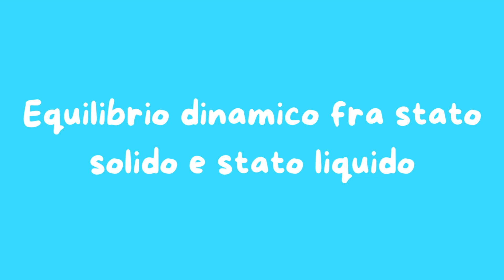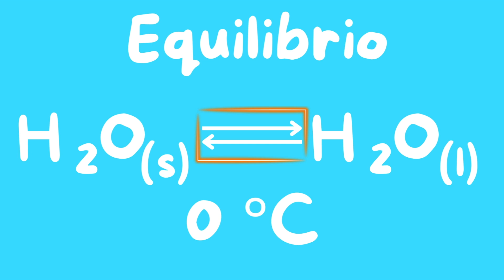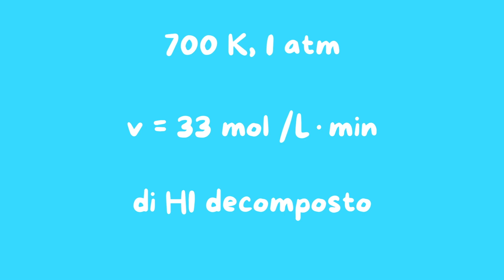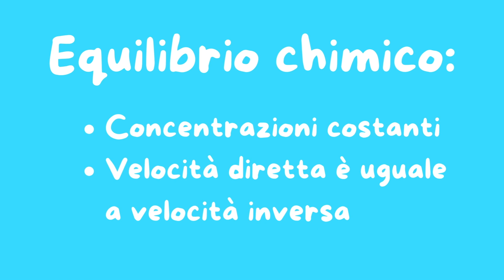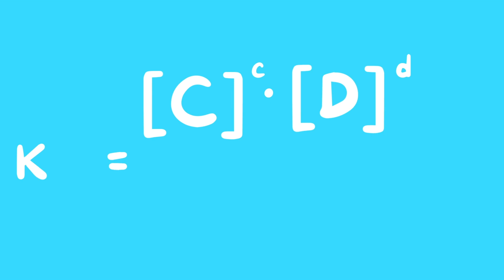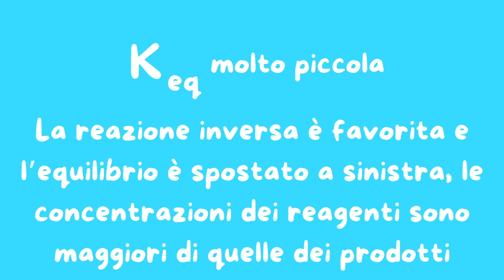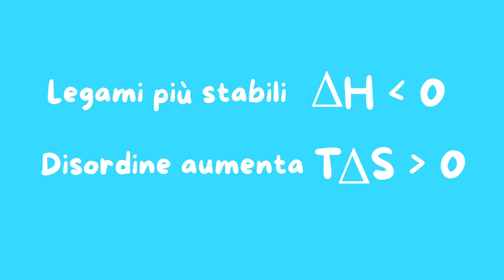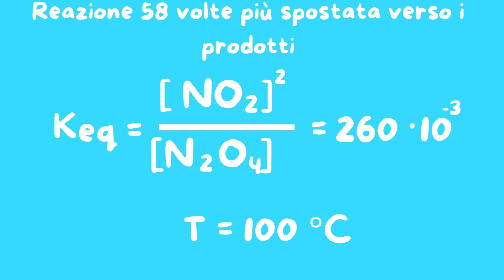L'EQUILIBRIO CHIMICO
Ciao, mi chiamo Francesco, sono perito chimico e dottore in chimica industriale. In questo video ti spiego cos'è la costante di equilibrio, come si ricava, perché è importante considerarla dal punto di vista chimico e quali fattori interni/esterni al sistema la influenzano. :)